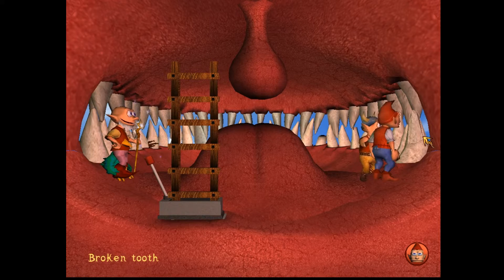Gobliiins 4 11\16 [ PC ] 2009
Basic walkthrough of Gobliiins 4.